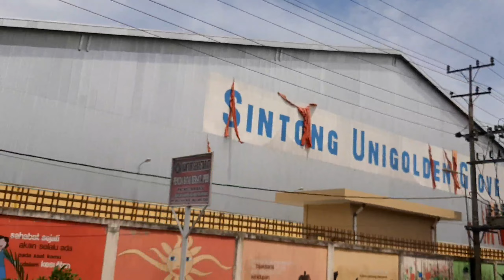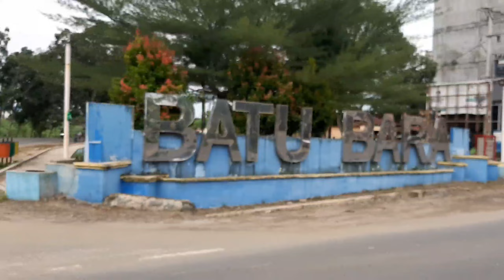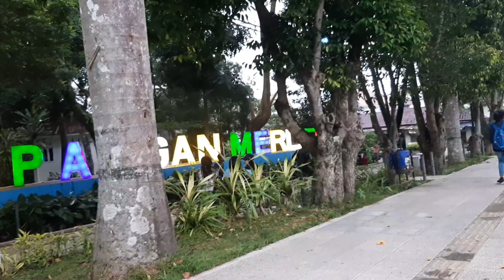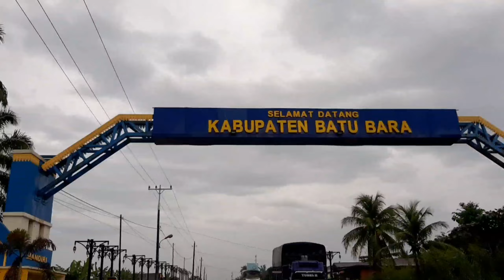MENJELAJAHI PESONA DANAU TOBA BUKIT SIPOLHA DAN KEBUN TEH SIDAMANIK, NEGERI INDAH KEPINGAN SURGA !!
Jadi kali ini saya nge-VLOG dari Labuhanbatu Selatan ke Danau Toba Bukit Sipolha dan wisata Kebun Teh Sidamanik. Perjalanan yang kami tempuh mencapai 12 jam. SERU SEKALI LOH ANDA PERLU KESINH BUAT LIBURAN !!!

SELAMAT MENONTON !!!